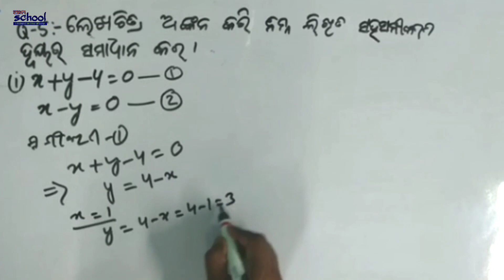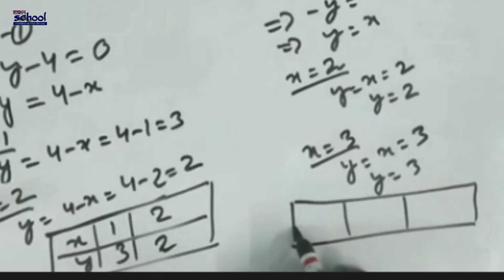Q. no-5.i Anusilani-1.a | Algebra Dasama Sreni | SahaSamikarana Samadhan | Symultanous Equation